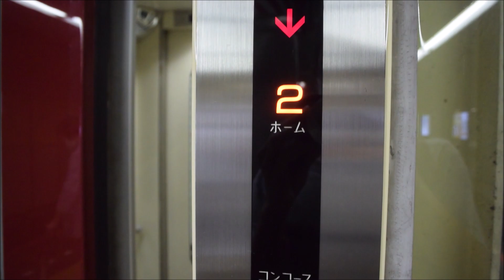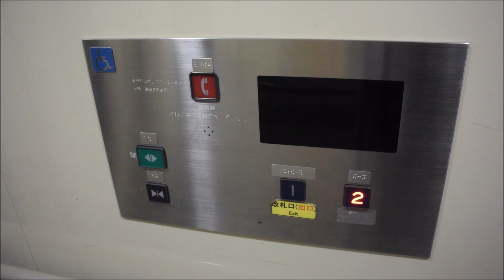【怖い音&レアな防犯窓】スクリュー式…押上駅の不気味なエレベーター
京成線の押上駅のエレベーターです
駆動音がかなり大きく、どこか不気味です
メーカーは日本エレベーター製造で、スクリュー式のようです